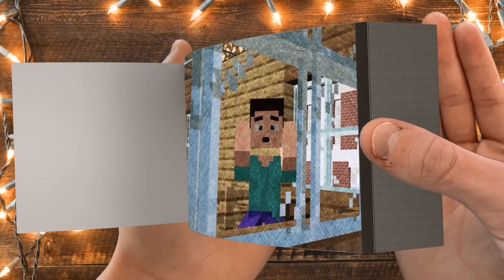Steve I'm stuck | Minecraft Animation | - FlipBook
Steve I'm stuck | Minecraft Animation in  FlipBook Animation

Credits:
@Minecraft Animation Monster School